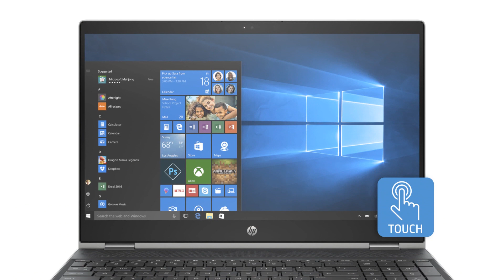Photos of the HP Pavilion X360 15-BR019TX | Not A Review!